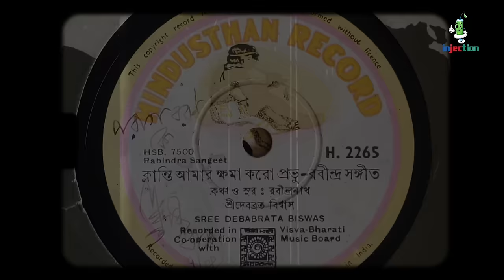কীভাবে হয় পলিগ্রাফ টেস্ট? Injection Podcast | E02 | Dr Parag Baran Pal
Injection is a healthcare podcast series hosted by Sayan Ghosh and Dr. Kushal Narayan Chakraborty.

Credits -
Guest - Dr. Parag Baran Pal
Host - Sayan Ghosh and Dr. Kushal Narayan Chakraborty
Creative producer - Barun Majumder
Editor and Colourist - Sanhata Sarkar
Signature tune and audio - Indraneel Chatterjee
Cinematography - Gautam Mondal and Soumodeep Mondal
Logo and publicity design - Joy Das
T-shirt and merchandise partner - Crazephase
Venue partner - ESI Hospital, Manicktala
Love and Support - Manali Ganguly, Pratim Biswas, Saikat Halder, Arijit Sorkar.
Chapters:-
00:00 Glimpses from the episode
00:49 Intro
03:34 The Importance Of Forensic Science
10:58 What is Rigor Mortis?
14:14 Teeth as a source of DNA for forensic identification
15:34 Forensic Hair Analysis- Trichology
17:59 Lie detector test- Polygraph
20:25 Narco Analysis Test
22:10 P300 (neuroscience)
23:20 Sexual assault cases
32:28 Music & Medical
33:59 Breath alcohol test
36:54 Debabrata Biswas- The Legend
46:41 Why did Rabindranath Tagore oppose the harmonium?
Injection T-Shirts are available on Crazephase